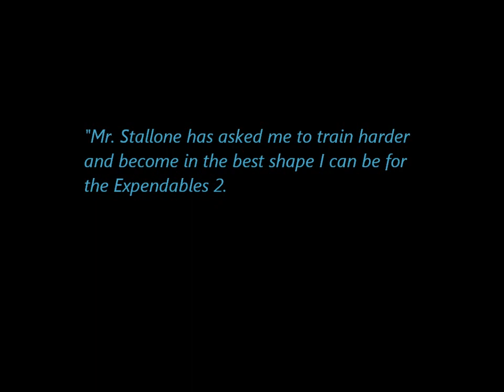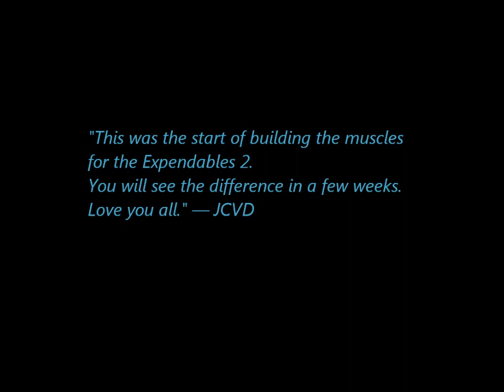Jean-Claude Van Damme - The Expendables 2 - Training Montage #1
First clip of Jean-Claude Van Damme training for the Expendables 2.
More videos soon on his official Facebook/Twitter profiles.